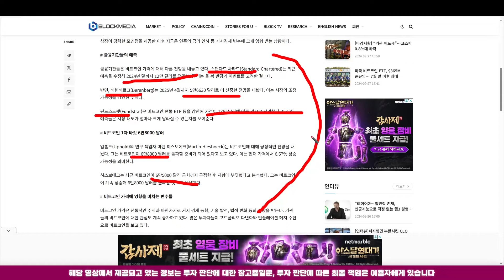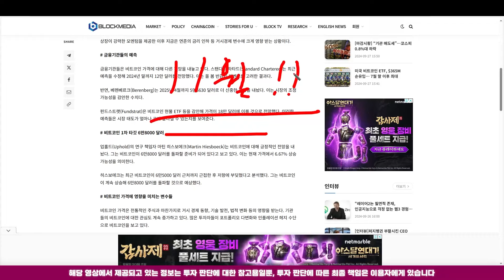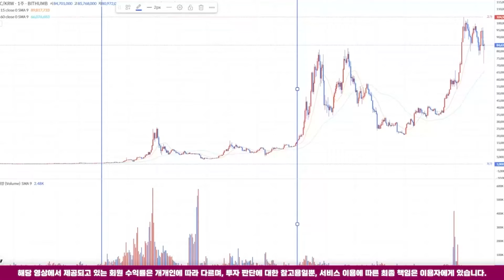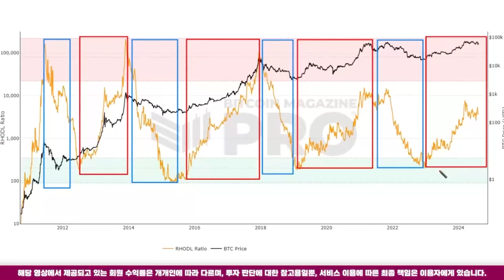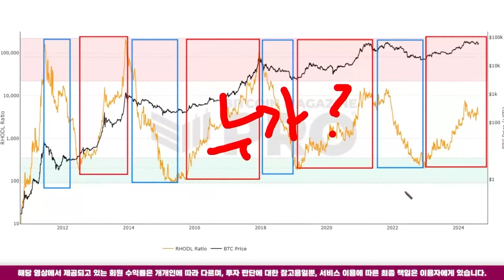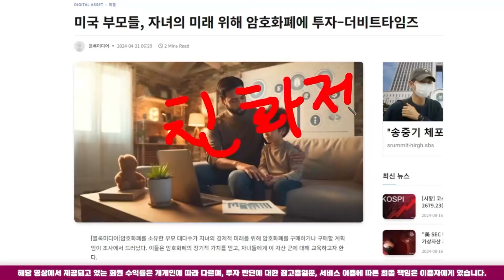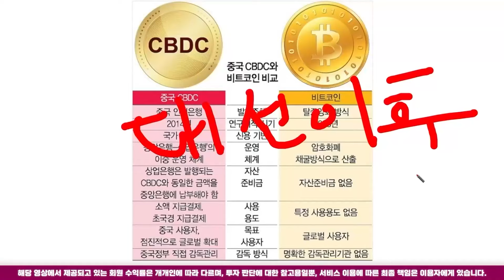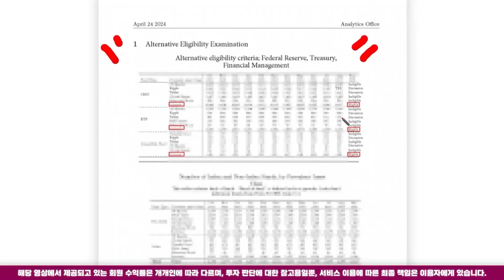🔵시바이누🔵질주 시작! 지금 바로 이 기회를 잡아라!